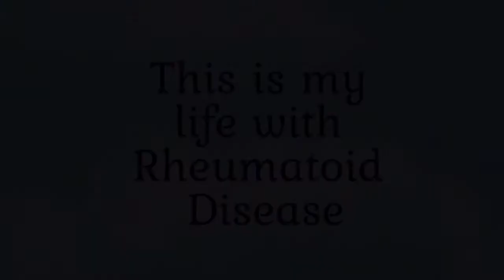Rheumatoid Arthritis/Disease Medications- My Experience